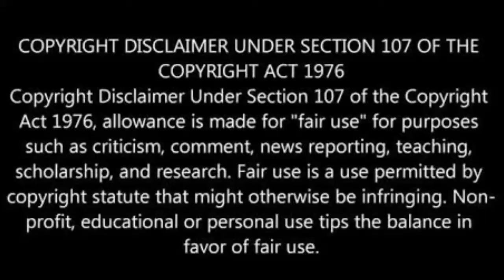"வாழ்கின்ற பெண்ணை தாய் கெடுத்தாளாம்" | வாழ்க்கை பிரச்சினையை உணர்த்தும் பழமொழி |ஸ்ரீ மஹா யோகினி பீடம்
:::::::Jeans::::::

Ben Martin Men's Relaxed Fit Jeans (BMW-JJ3-DARK-p4-32_Dark Blue_32)
John Players Men's Slim Jeans (ZCMWJNA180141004_Indigo_34W x 33L)
Urbano Fashion Men's Slim Fit Black Stretch Jeans (eps-black-30-07)
Urbano Fashion Men's Light Grey Slim Fit Stretchable Jogger Jeans (hpsjogger-lgrey-34-fba)
Ben Martin Men's Relaxed Fit Jeans (BMW7-JJ-3-GRN_32-01_Green_32)
Spykar Men's Skinny Fit Jeans (ECSKN-01AH-03_Mid.Blue_34W x 27L)

::::::::Saree Collections:::::::

e vastram Women's Mysore Art Silk Saree With Blouse Piece
Navabi Export silk Saree With Blouse Piece
ANNI DESIGNER Women's Sarees Cotton Silk Saree with Blouse Piece
Mrinalika Fashion Women's Art Silk Saree With Blouse Piece
Mrinalika Fashion Women'S Cotton Silk Saree With Blouse Piece
ANNI DESIGNER Cotton Saree with Blouse Piece (AD-Hiren Blue_Blue_Free Size)
Market Magic World Women's Embroidered Traditional Wear Saree with Blouse Piece
Anand Sarees Georgette Saree with Blouse Piece (1341_Multicolor_Free Size)
Magneitta Women's Georgette Solid Ruffle Saree (Maroon)

::::::Men's Shirt:::SzslNV

LEWEL Men's Stylish, Young & Trendy Hooded Black, Grey, White Full Sleeve T-Shirt
Dennis Lingo Men's Plain Slim Fit Casual Shirt (CC201_Sky Blue_Large)
Dennis Lingo Men's Denim Medium Blue Slim Fit Casual Shirt (C501_TOWELBLUE_M)
Dennis Lingo Men's Plain Slim Fit Casual Shirt (CC201_Pink_Medium)

Sri Maha Yohini Beedam
Mannargudi